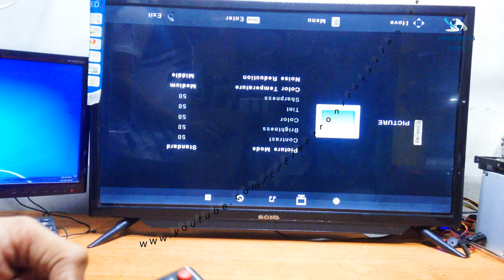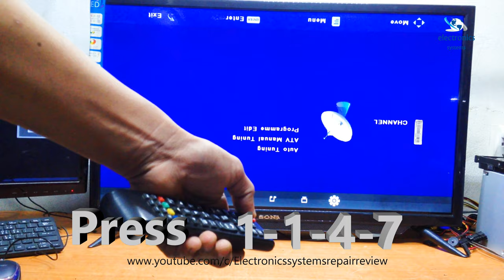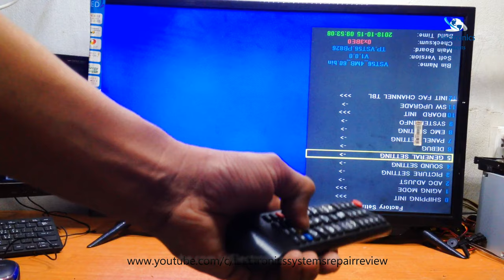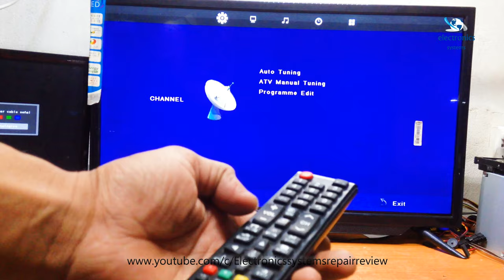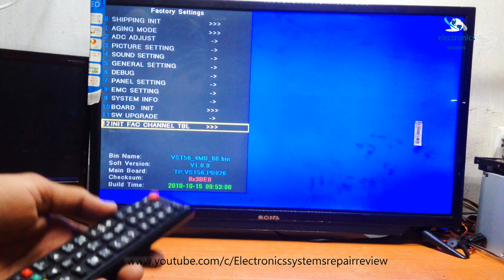How To Solve Upside Down Picture In China LED TV Monitor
We Repair All Kind Of Electronics Product As Like, Computer, Audio System, Power Supply, Monitor, Projector, Led/Lcd Monitor & Tv, Cc Camera, Dvr, Nvr, And Other Electronics Systems.
To Repair Your Electronics Product You Can Contract With Me.
My Name :  Roton Debnath
I will show you the video of how I fixed this picture because the picture was turned upside down